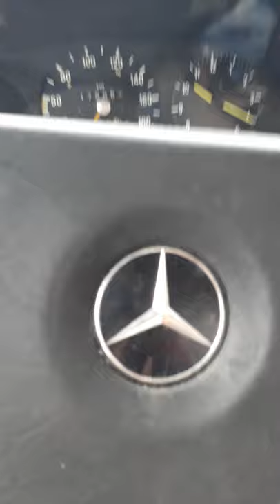one day on a rainy day in Amman Jordan